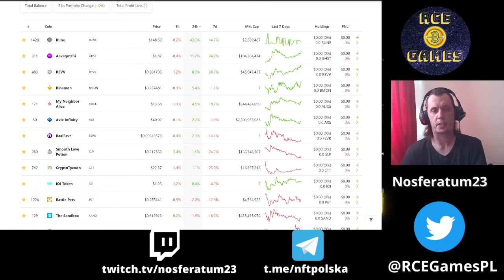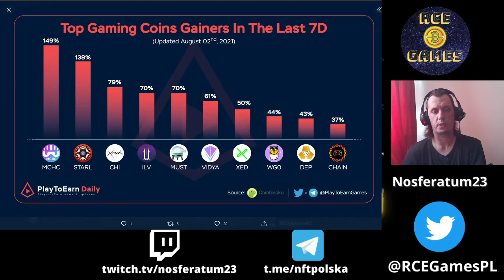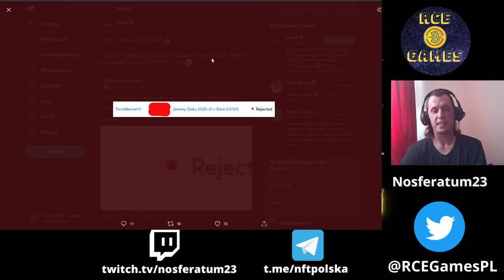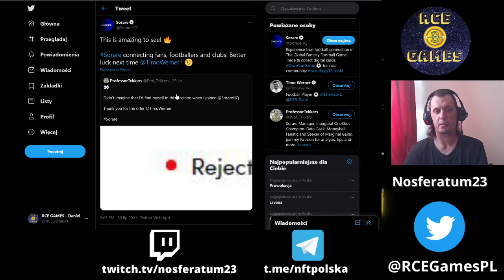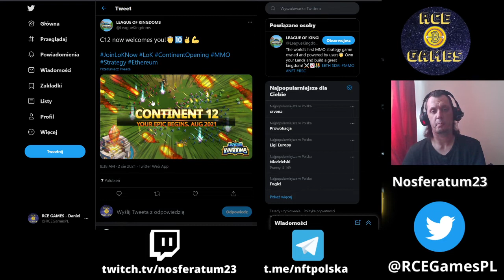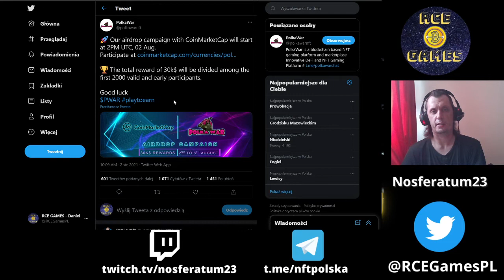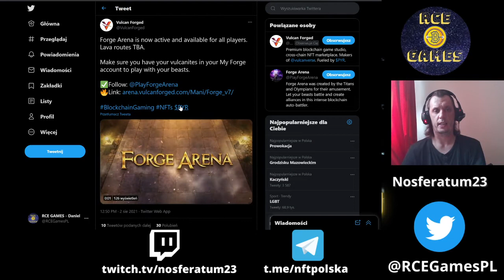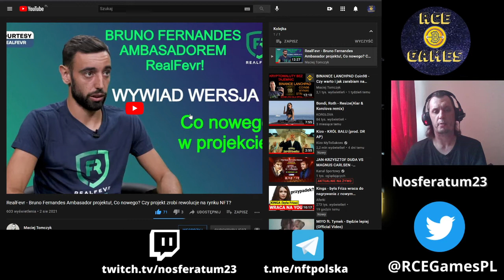Vulcan Verse, League of Kingdoms, Sorare stare ale jare? NFT News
W dzisiejszych NFT Newsach:
✅ Gracz nie sprzedał karty w Sorare Timo Wernerowi.
✅ SorareData z nowym uaktualnieniem. Można wybrać własną walutę
✅ League of Kingdoms z nowym kontynetem.
✅ Nowa bitwa CvC w League of Kingdoms.
✅ Vulcan Forge otwiera walki na arenie.
✅ AMA z StepHero, do rozdania 200$.
✅ Binemon organizuje Bug Bounty.
✅ DINOX ustalił datę stackowania.
✅ PolkaWar Airdrop na CoinMarket.
✅ Kalendarz Waxa na cały tydzień.
✅ Codzienna porcja ciekawy statystyk.

💲Możesz wspierać rozwój kanału w krypto💲:
TRX:TK4WWizMCQiL2HgFYabd66o3doXMPeD7xH
ETH/Polygon(Matic)/BSC:0xCBE46f5645a7C2Ac1ac52337d997ECfd8c4329ac